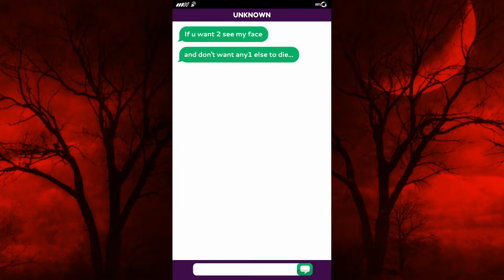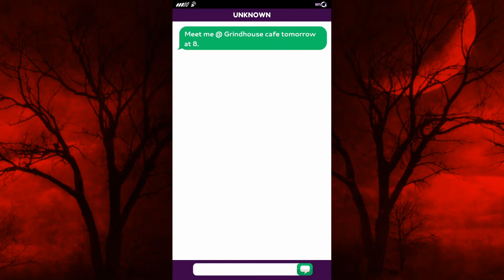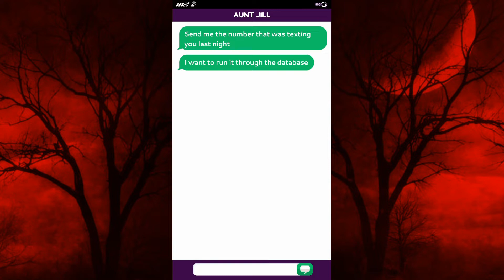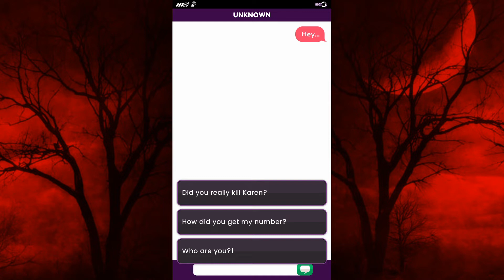A Love Triangle, Already! | Scream | Episode 2 | What's Your Story? (💎 Choices)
Hi Everyone!! & Welcome to Episode 2 of WhatsYourStory?'s SCREAM.

In this chapter we're still on the lookout for the mystery caller with Aunt Jill's help & things get intense at school as it seems maybe a couple boys might be interested in the cutest, kindest and most special girl in school! US! 😜

🌟🌟Riverdale High has come to What's Your Story?! It's currently in early access for users who are VIP & pay $6.99 a week (Which I don't.. Right now anyway..) So, I really hope you're as excited as me and as soon as public access is granted, you can bet I'll be recording our adventure with Archie, Veronica, Betty & Friends!🌟🌟

▬▬▬▬▬▬▬▬▬▬▬▬▬▬▬▬▬▬▬▬▬ღ•°
In this story we move to the town of Lakewood with our Aunt for a fresh start. However, a mysterious masked killer starts on a killing spree. It is now up to us and our friends to reveal the identity of the killer before it is too late..
▬▬▬▬▬▬▬▬▬▬▬▬▬▬▬▬▬▬▬▬▬▬▬▬▬▬ღ•°

Don’t just watch it – Live It!

If you’ve ever wanted to be in your favorite TV show or movie,
then What’s Your Story is for YOU! Every choice you make takes
the story in a new direction.

Make your choices from the beginning:

- Choose your path: Encounter Special Choices to discover who
you are. One choice can change everything!

- Choose who you are: Be yourself and create your avatar for
every story! Unlock new outfits and accessories as you go.

- Choose who you love: Express yourself and who you love in

▬▬▬▬▬▬▬▬▬▬▬▬▬▬▬▬▬▬▬▬▬▬▬▬▬▬▬▬ღ•°